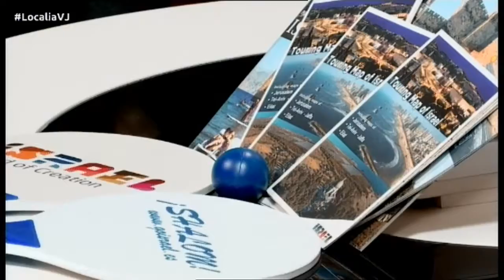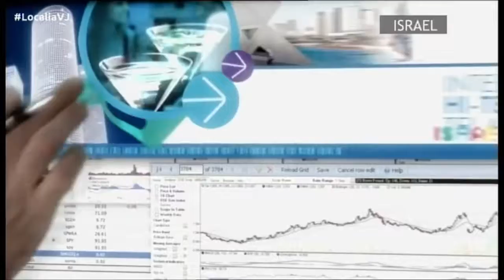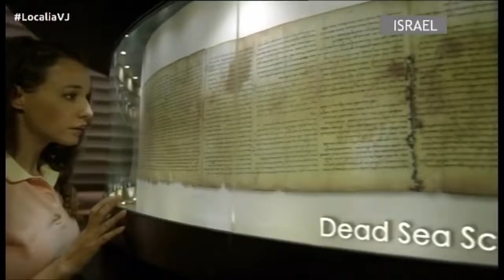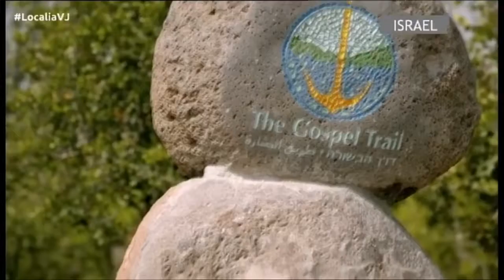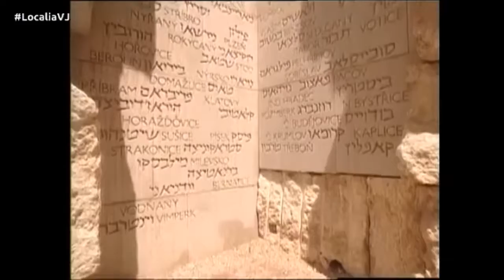VIAJEROS 16 ISRAEL A 28 02 2017